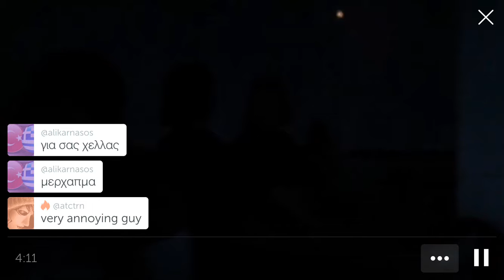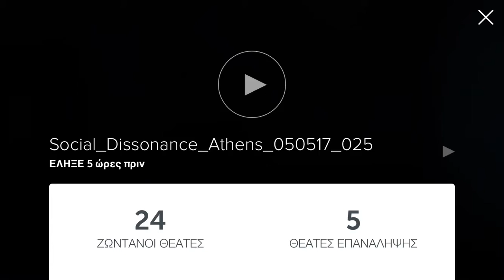SOCIAL_DISSONANCE_ATHENS_050517_025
Listen carefully.